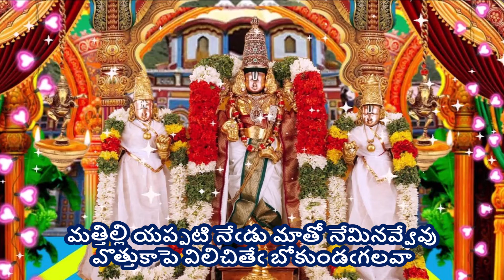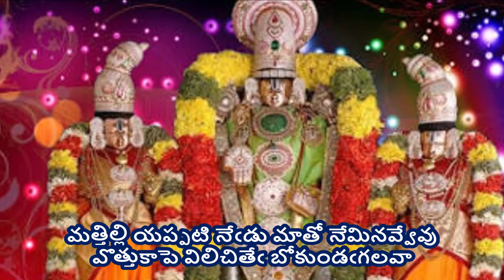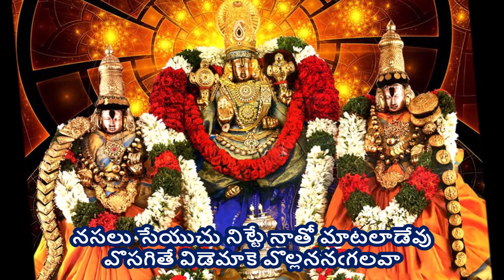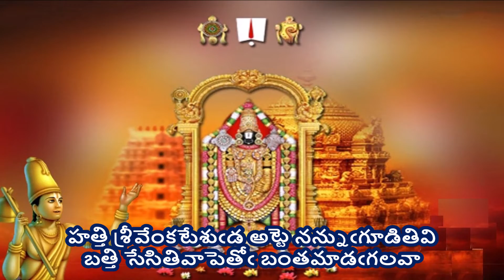Ippude Telusuko - Annamayya Sankeerthana (ఇప్పుడే తెలుసుకో - అన్నమయ్య సంకీర్తన) Lyrics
ఇప్పుడే తెలుసుకో - అన్నమయ్య సంకీర్తన (Ippude Telusuko - Annamayya Sankeerthana)

Singer - Satya Yamini garu; Composer – K Ramachary garu during Annamayya Paataku Pattabhishekam Program by SVBC & TTD

Lyrics -
ఇప్పుడే తెలుసుకో నీకెఱఁగ విన్నవించితి
కొప్పువట్టీకె దీసితే గుంపించఁ గలవా

పుత్తడిబొమ్మవలె పూచిన లతికవలె
చిత్తరుపతిమెవలెఁ జెలి యున్నది
మత్తిల్లి యప్పటి నేఁడు మాతో నేమినవ్వేవు
వొత్తుకాపె విలిచితేఁ బోకుండఁగలవా

కొసరుఁగోయిలవలె కొలనితుమ్మిదవలె
పసని చిలుకవలెఁ బలికీనాపె
నసలు సేయుచు నిట్టే నాతో మాటలాడేవు
వొసగితే విడెమాకె వొల్లననఁగలవా

మెత్తినగందమువలె మెడకంటసరివలె
ముత్తెమువలెనే వురమున నుందాకె
హత్తి శ్రీవేంకటేశుఁడ అట్టె నన్నుఁగూడితివి
బత్తి సేసితివాపెతోఁ బంతమాడఁగలవా